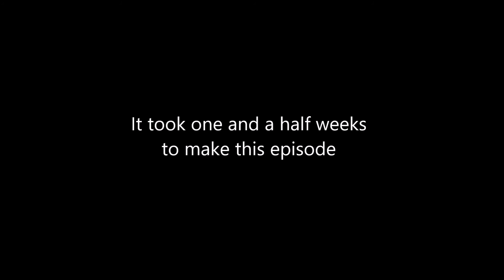Subnautica season 2 finally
I've lived in hell long enough, its time to go back and look for the final Precursor facilities.